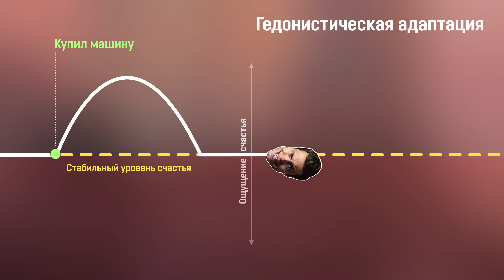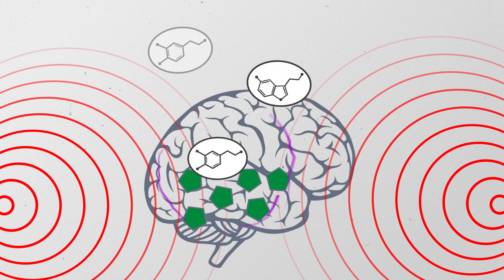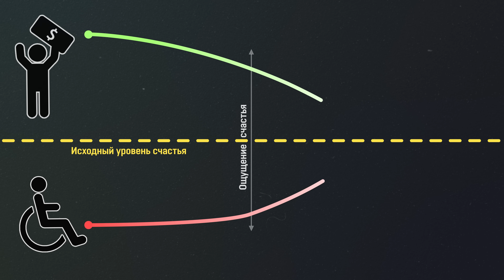Тебе всё надоест